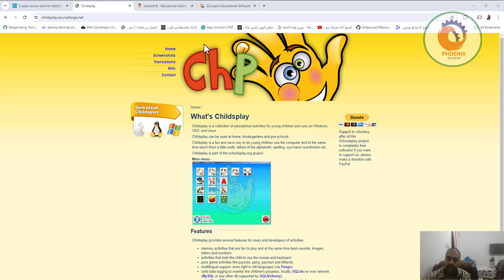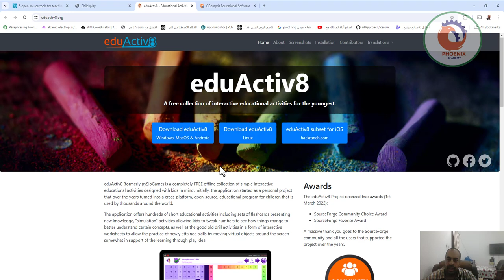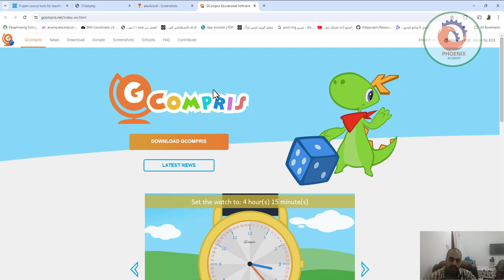افضل الالعاب التعليمية المفيدة المجانية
❤️ روابط التواصل
✅ انستجرام